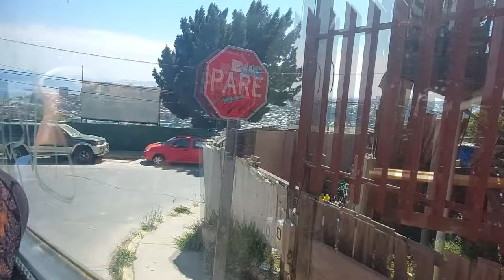Especial Gran Valparaíso #37 - Mercedes LO915/Marcopolo - Linea 513 En Bajada desde El Vergel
Este es el video 37 mostrando diversas vistas del Gran Valparaíso, con diversos medios de transporte y además experimentando el desempeño de su flota en situaciones diversas.

Esta vez les dejo un video secuela de lo antes visto con la 513, entre Aduana y El Vergel, este último uno de los cerros de Valparaíso, equivalente a la antigua línea B de Buses Verde Mar.
Es la única línea de subida del TMV que cubre los cerros Las Cañas y El Vergel, en la parte alta de Valparaíso. El tramo grabado corresponde desde el  Cerro El Vergel, pasando por Juan Fernández, Camino Uno, Alessandri, Pocuro y Uruguay. La línea originalmente cubría además el cerro Cordillera, pero tras una modificación sustancial a la línea 702 para que pasara allí, solo conecta el plan hacia el Cerro El Vergel.

Datos:

Chasis: Mercedes-Benz LO-915/42,5
Motor: Mercedes-Benz OM904LA, 152 cv, Euro 3.
Transmisión: ZF S5-580 BO
Carrocería: Marcopolo Senior IV
Año: 2009
Dueña: Buses del Gran Valparaíso S.A.